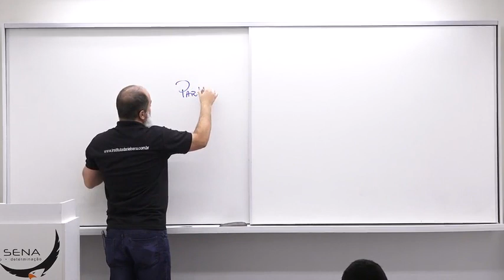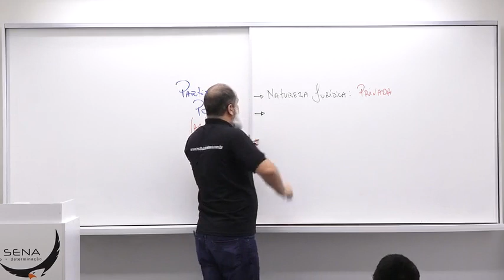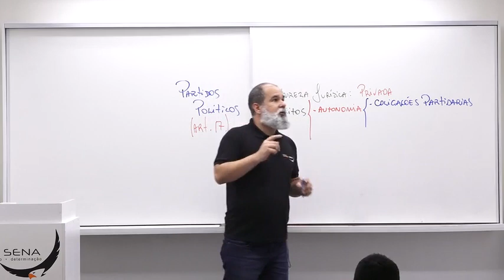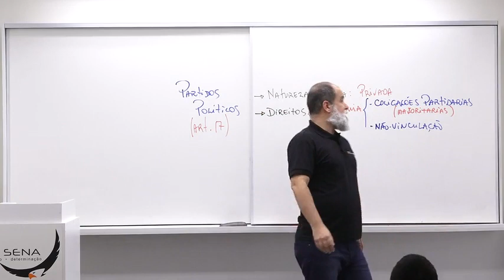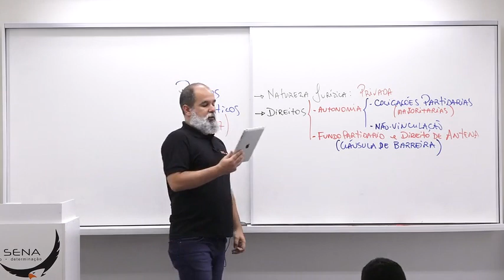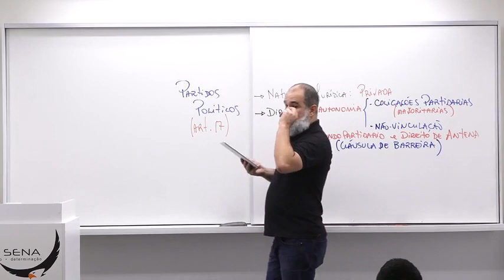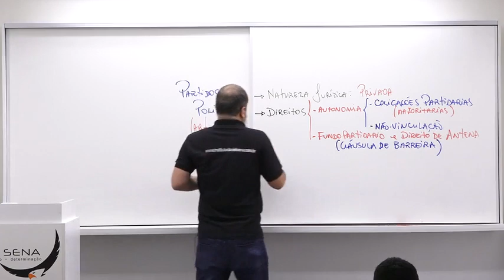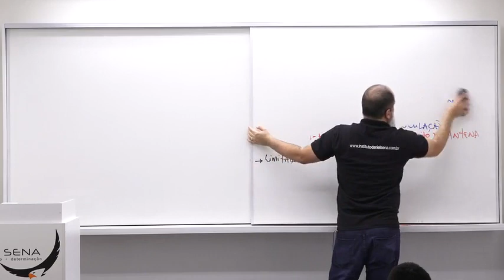14 Partidos Políticos ⚠️